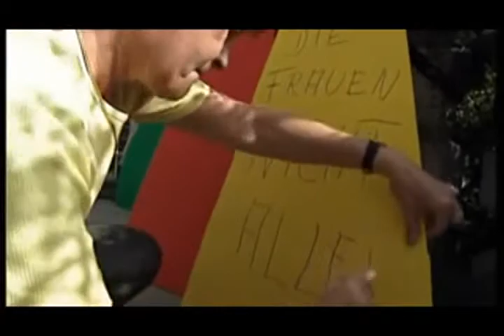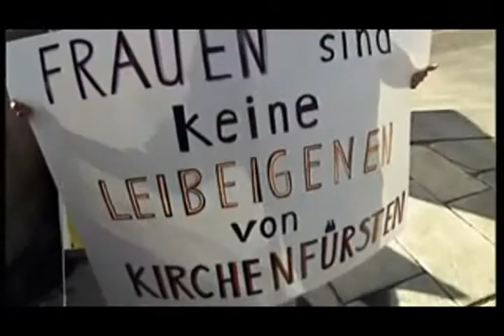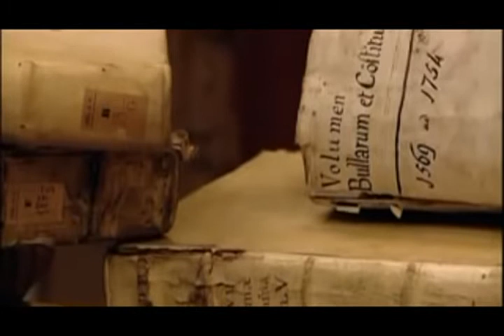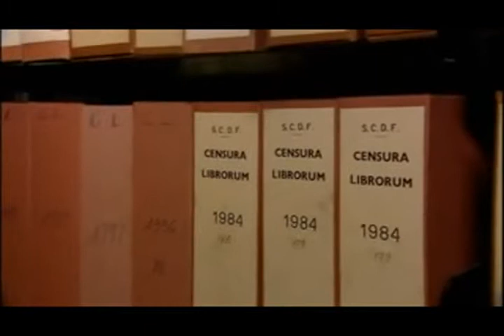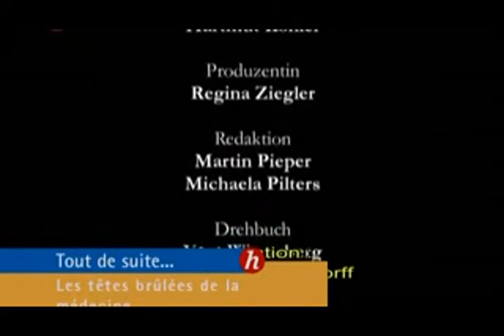4) JOSEPH RATZINGER (BENOÎT XVI) - PREFET POUR LA CONGREGATION DE LA FOI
Congrégation de la foi = Inquisition

Est-il maintenant le bras droit du Pape Francis dans cette nouvelle inquisition globale qui prend place?

Qu'est-ce que l'Inquisition ?

 Première partie de "L'inquisition révélée - Les gardiens de l'église"
Que vous pouvez trouver sur E-Mule